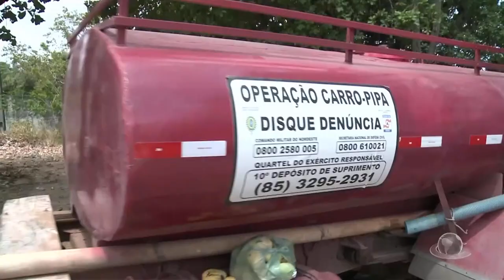Exército suspende a operação carro-pipa em algumas regiões afetadas pela seca no Ceará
E o Exército suspendeu a operação carro-pipa em algumas regiões afetadas pela seca no Ceará. A decisão foi comunicada hoje e pra saber o motivo, eu vou chamar, ao vivo, o Eumar Lima. Boa Noite, Eumar.